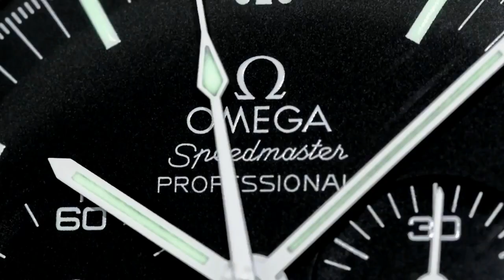DO NOT ASK THE WIFE - I did not approve that watch purchase !